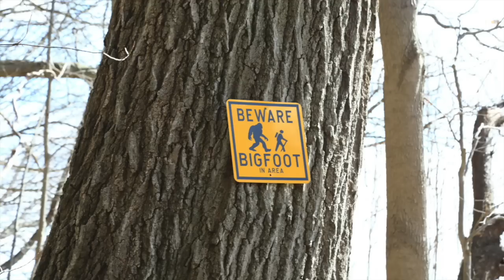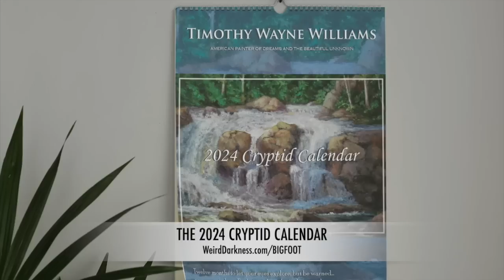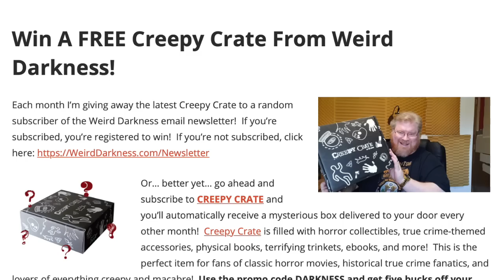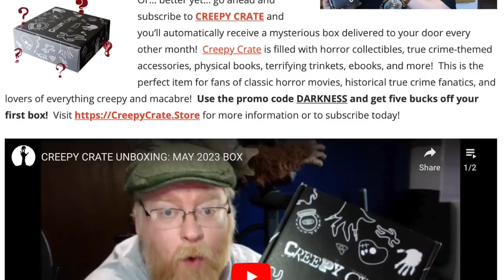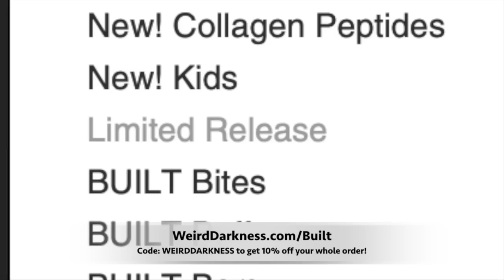“HAUNTED ROADS: GHOST BRIDES, HELLHOUNDS, PHANTOM CARS, AND DISAPPEARING HITCHHIKERS”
PLEASE SHARE THIS EPISODE in your social media so others who loves strange and macabre stories can listen too

IN THIS EPISODE: Ghost brides, phantom cars, disappearing hitchhikers, and other strangeness. We’ll look at some of the most haunted roads from around the world.

Paranormality Magazine: (COMING SEPT. 30, 2023)